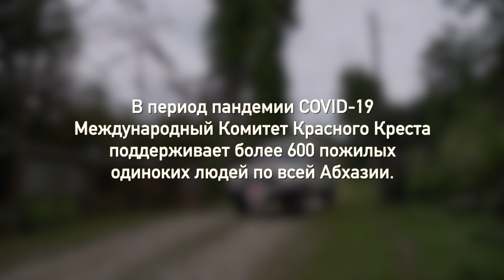"Когда помогают - жить хочется": одиноким пожилым особенно нужна поддержка во время COVID-19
Во время пандемии многие пожилые люди остались одни в своих домах без возможности регулярно видеться с детьми и внуками и получать от них помощь. В Абхазии поддержать этих людей старается Международный Комитет Красного Креста. Мы доставляем помощь даже в самые труднодоступные районы.